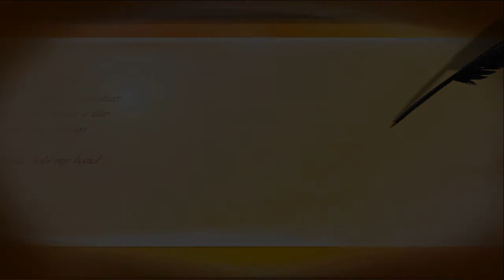Anti Hate Movement’s public lecture Nyi Min Nyo 2018 Sydney Australia Part 2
Anti-Hate Movement‎ စာေပေဟာေျပာပဲြ (Public Lecture) By Maung Thar Cho, Ma Thida (Sanchaung) & Nyi Minn Nyo